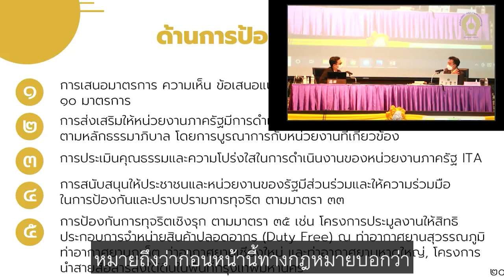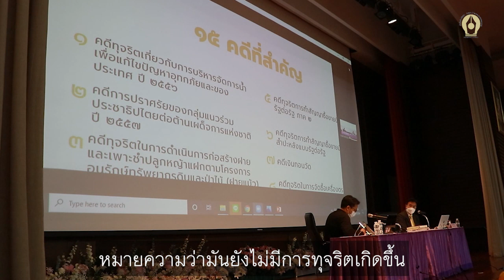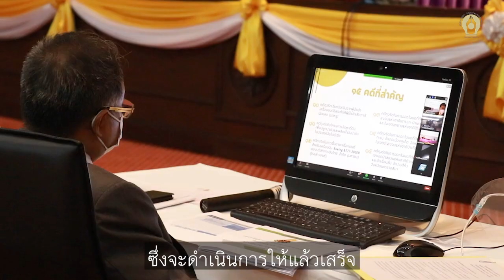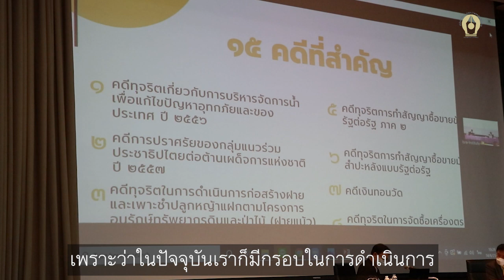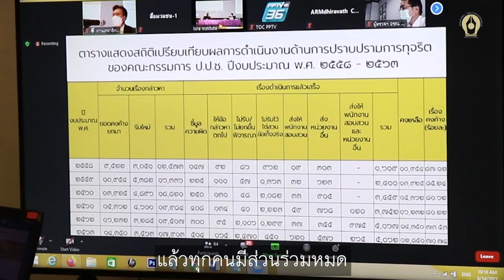พลิกแฟ้มผลงาน ป.ป.ช.เร่งสางคดีเก่าจบ ก.ค.64